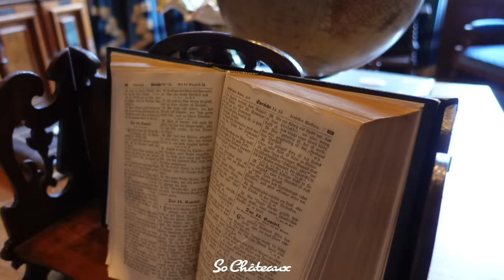Tour of One of the Most Spectacular Castles in Germany: Drachenburg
Discover the story and interiors of one of the most amazing German Castle: Drachenburg.

Drachenburg Castle is located near Bonn, close to the river Rhine.

Speaker: Walburga Schulte Wien, Drachenburg Castle
Filming & Editing: Olivier Schweizer, So Châteaux

So Châteaux - september 2021